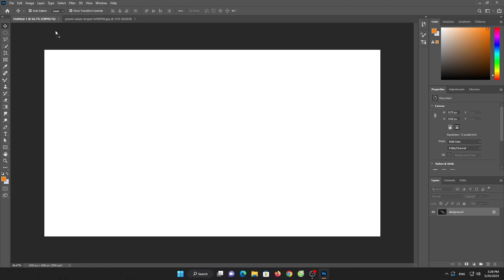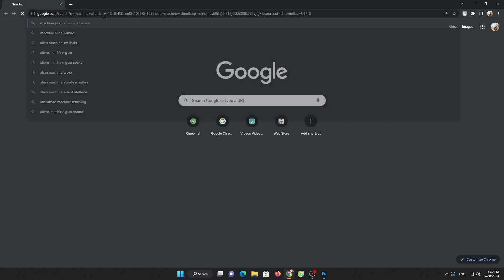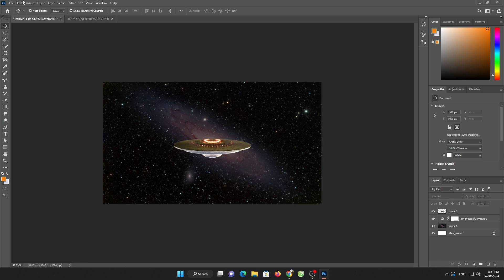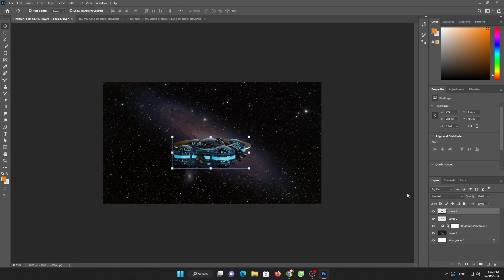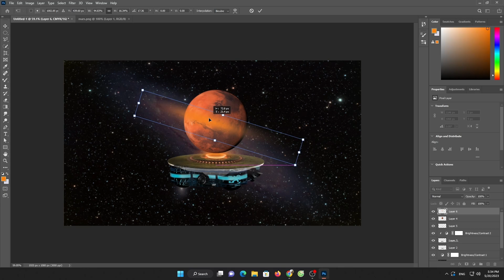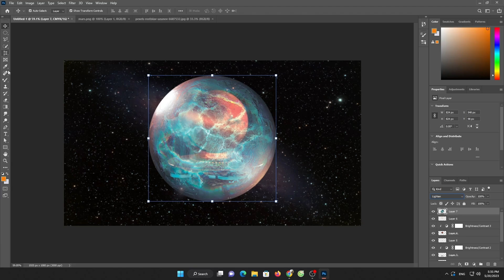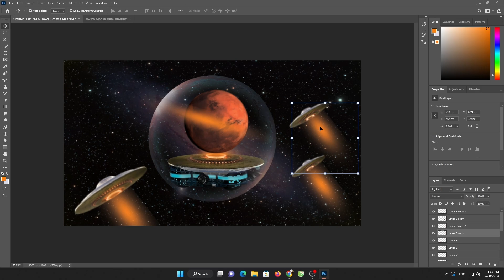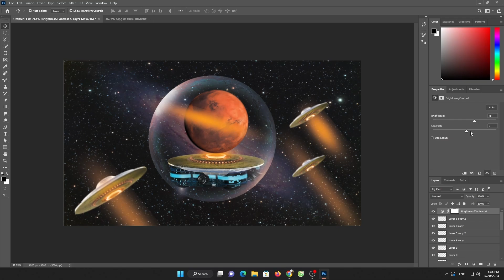How to Create a Realistic Ad Design | Yogurt | Photoshop Tutorials